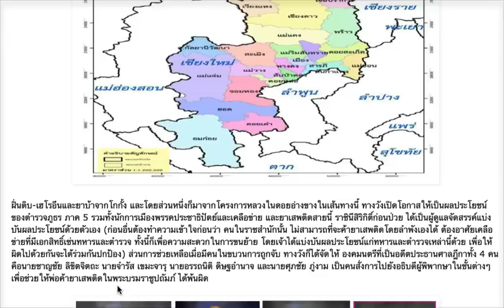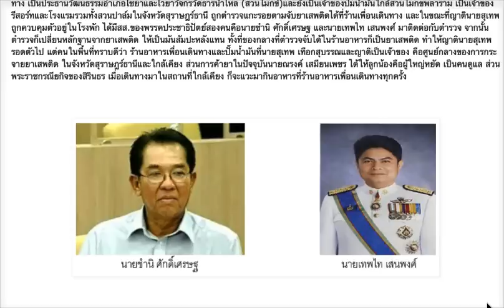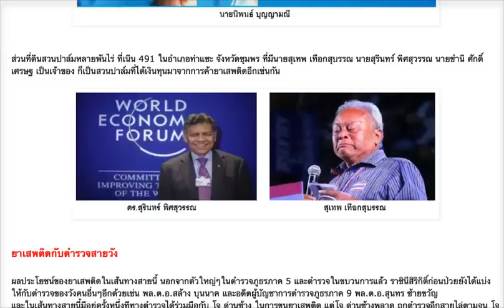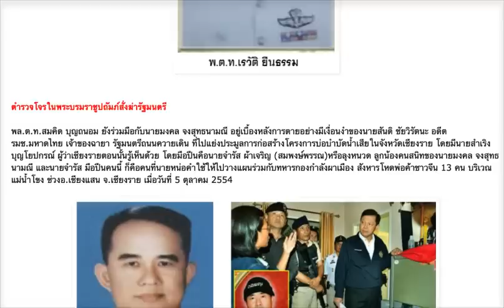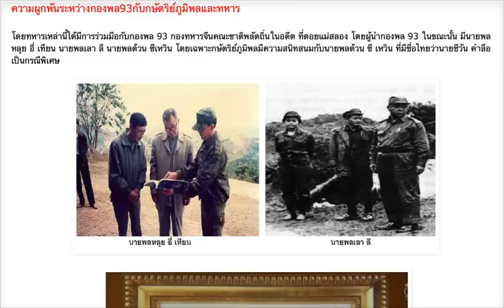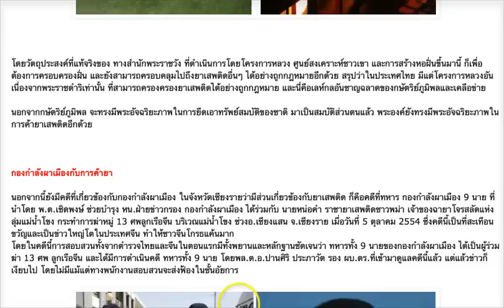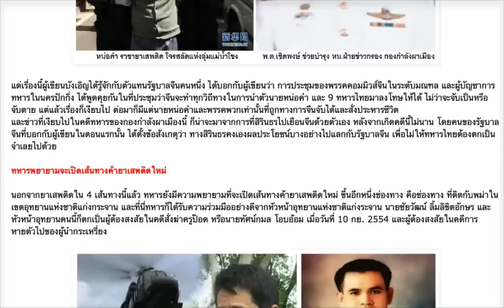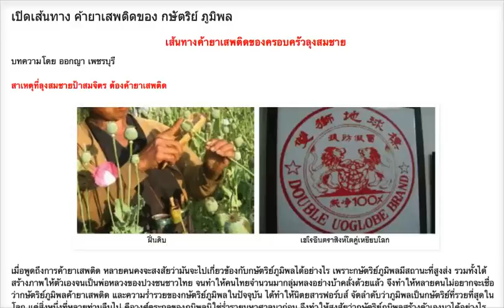ราชวงศ์ไทย กับ ขบวนการค้ายาเสพติด ตอน 3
ราชวงศ์ไทย กับ ขบวนการค้ายาเสพติด ตอน 1

ราชวงศ์ไทย กับ ขบวนการค้ายาเสพติด ตอน 2